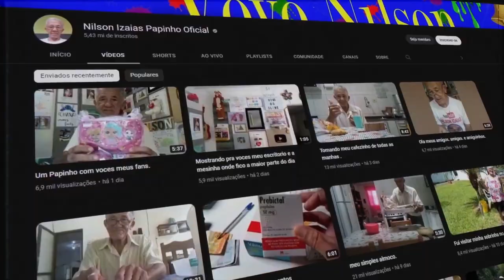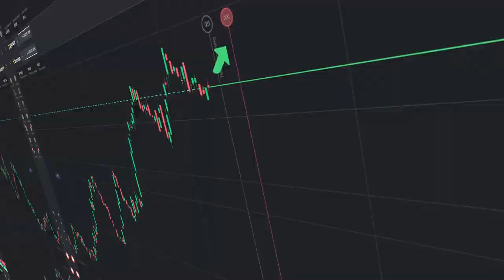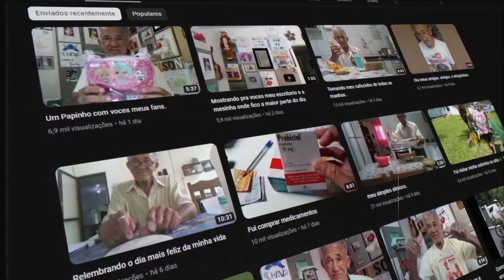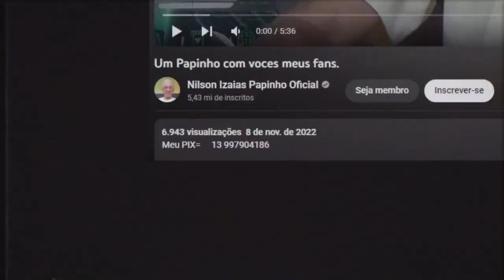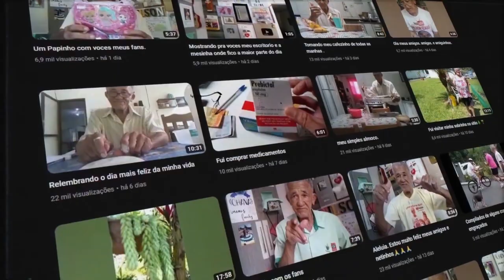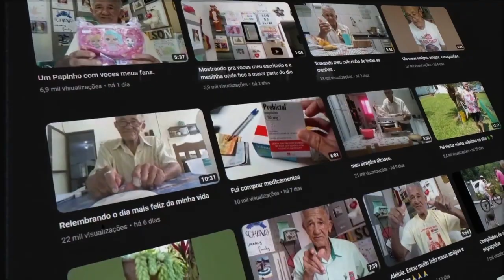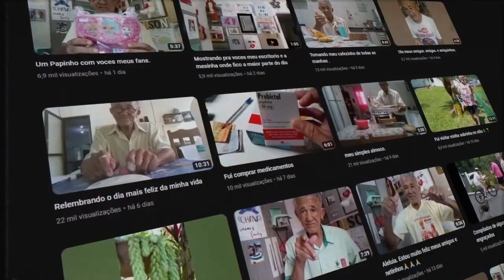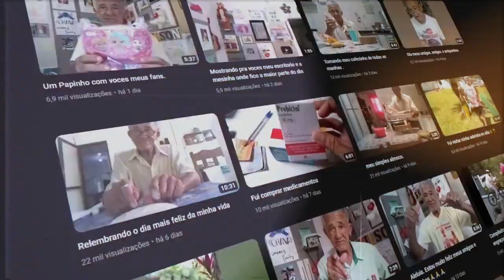A SITUAÇÃO DO VOVÔ DO SLIME...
CHAVE DELE PIX!! 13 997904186.

📀 Sobre o video: Esse vídeo é sobre o Nilson Izaias Papinho, o famoso Vovô do slime. Ele está passando por dificuldade e precisamos ajudá-lo. Se esse vídeo chegar no T3ddy, tenho certeza que ajudará ainda mais.

🎨 Desenhista: @enicoleti.arts